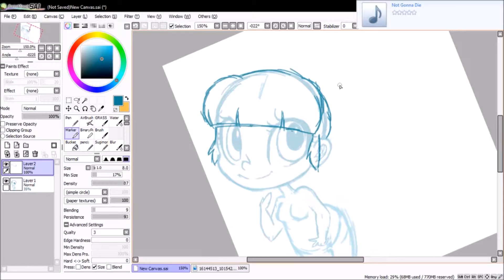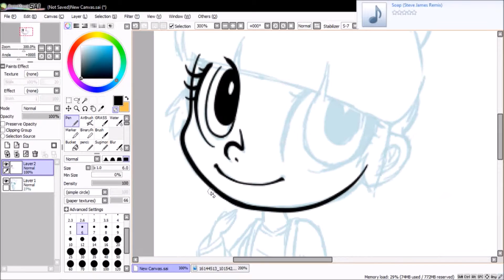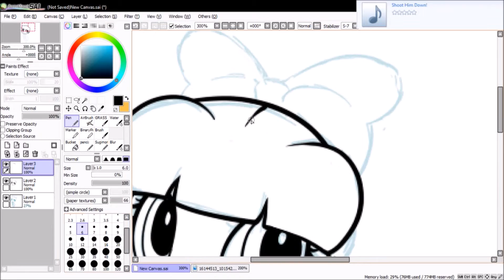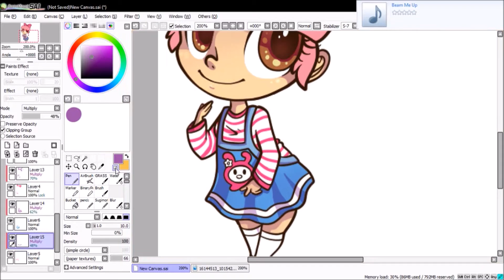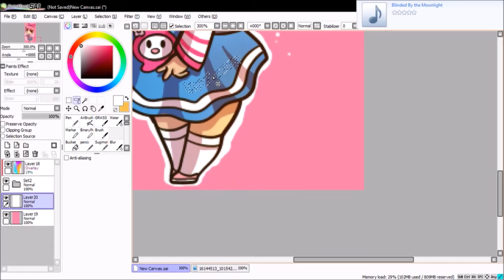Animal Crossing Comm: Mayor Bonnibel Speedpaint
Please excuse the "Now Playing" at the top right. lol I forgot I was capturing my Windows Media Player window when I was listening to music oops

This is a commission of a 3DS Friend Code card for Animal Crossing for someone on Facebook. Thank you!

((Please do not add the Friend Code (FC) on this image; to do anything with it, they have to add you back. If you add them, it'll just be sitting and taking up room in your FC list on your 3DS.))

In Animal Crossing: New Leaf Welcome Amiibo, it will do no harm to visit the DA (Dream Address) code on the image.

If I am wrong, please immediately alert me and I will research the subject further.